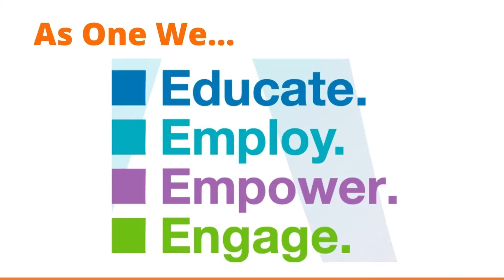2022 Fairfield County's Giving Day Campaign.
Please support us in our 2022 campaign for Fairfield County's Giving Day! You can help close the opportunity gap, give to Building One Community’s (B1C) Academic Enrichment Programs and support the success of the children of low-income immigrants in our community.
Building One Community (B1C), in partnership with Stamford Public Schools and the Bruce Museum, supports children of low-income immigrants with free academic enrichment programs that are designed to address their learning needs and are aligned with school curriculum.